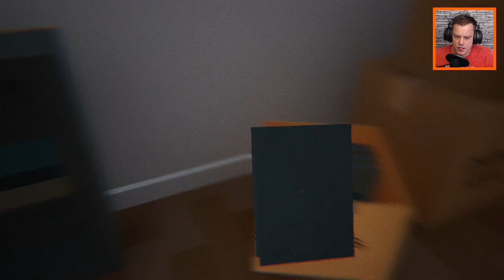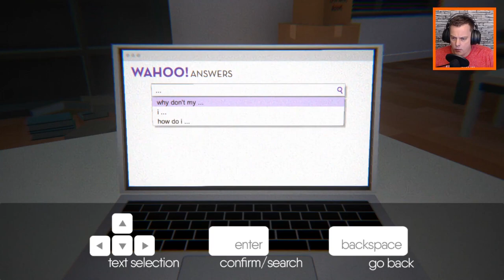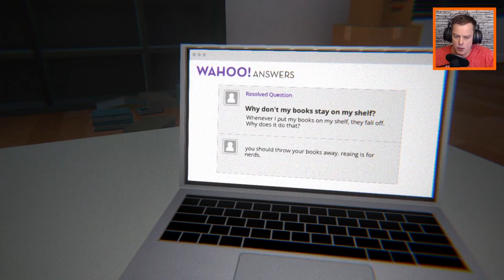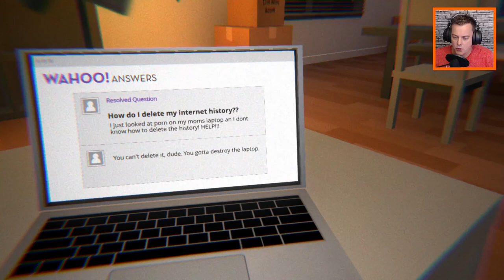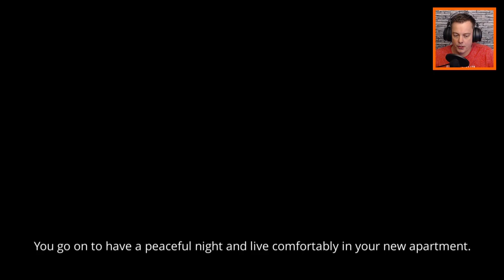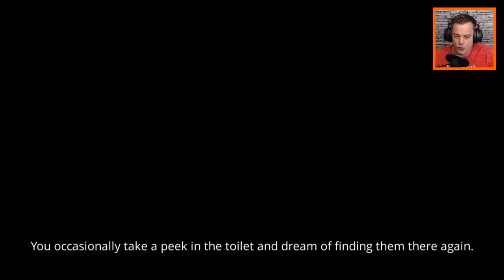I'm still here gameplay - THIS GAME MADE ME CRY IN A AWESOME WAY!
I'm still here gameplay:
Hey guys, my name is Wes and today we're playing "I'm still here".

I'm still here is a free game available on itch.io and is made by two creative friends Bryan and Crista.

The information on itch.io is as follows:
You've just moved into your new apartment but something spooky is going on!
Thankfully you've got the internet to help you.
Search Wahoo! Answers on your laptop to figure out what's going on and maybe you can be happy in your new place.
I'm Still Here is available for free on Windows, Mac, and Linux.

emailjustwes (at) gmail (dot) com

* a tip is not necessary, but is greatly appreciated. All tips will go to my channel so I can infest in hardware and games.